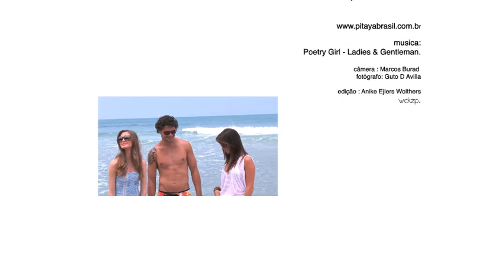models on the dance floor_convite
Bikkini Barista, Óticas Martins e Ranieri Full Casting juntos esse  sábado para o lançamento do novo site da Ótica Martins.
WickzTV in the house.